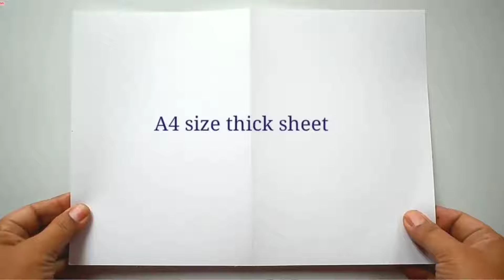🇮🇳 Make Very Easy And Beautiful Republic Day Greeting Card- DIY Greeting Card Idea 🇮🇳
Republic day card making / DIY Republic day greeting card / Republic day greeting card easy

●▬▬▬▬▬๑۩۩๑▬▬▬▬▬▬●